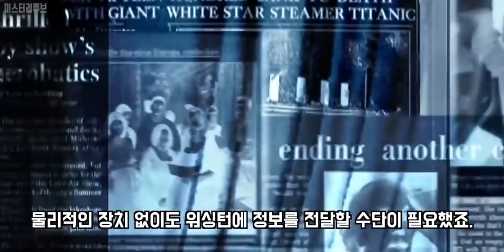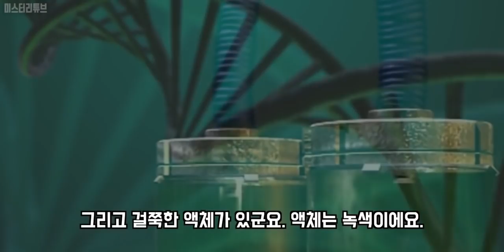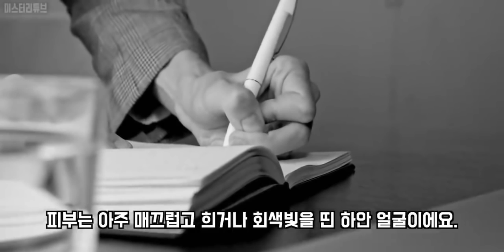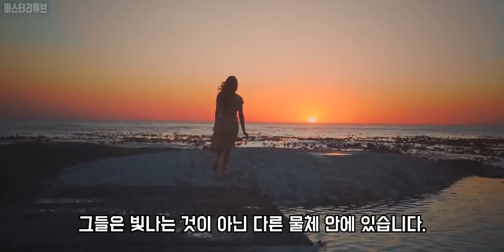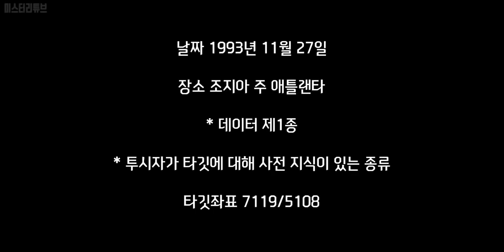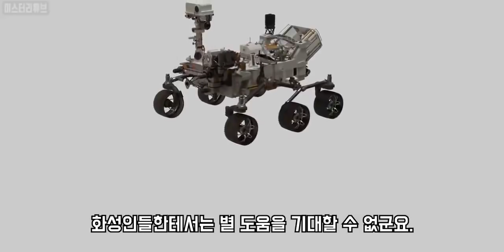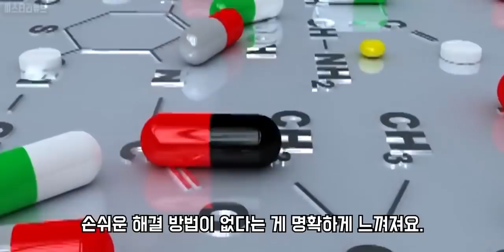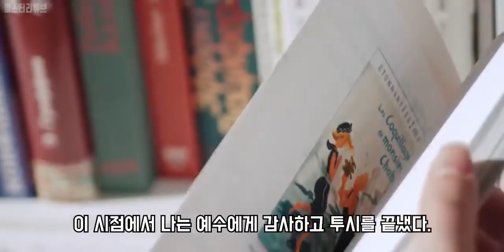상상을 뛰어넘는 극비 예언들을 폭로한 리모트 뷰잉 연구소 이야기, SRV 시리즈 몰아보기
Credits :
Narrator- Young, Gwon.

0:00 리모트 뷰잉(SRV)은 무엇인가?
2:36 화성 탐사선 사건 투시
9:09 화성 탐사선 투시에 대한 평가
11:21 은하 연맹 투시
18:12 은하 연맹에 대한 평가
20:45 지구의 미래 대재난에 대한 투시
27:16 인간의 미래에 대한 평가
29:11 그레이 종족에 대한 투시
38:24 그레이에 집체에 대한 평가
40:46 예수 투시
45:20 예수 투시 중단과 평가
47:19 예수 단독 투시
52:58 예수의 염려와 조언

과학적 원거리 투시(Scientific Remote Viewing) 기법에 미국 정부가 관여하게 된 것은 적대 국가에 대한 정보 수집 때문이었습니다. 처음에는 1970년대에 CIA에서 관심을 갖기 시작했지만, 대부분의 연구는 미육군 정보기관에 의해 이루어졌는데, 우수한 장교들을 양성할 목적으로 극비 프로젝트가 시작되었죠. 군사정보 수집에서 가장 어려운 문제는 때때로 요원들이 본국으로 정보를 전달하는 데 겪는 어려운 때문에 항상 위험에 처해 있다는 것이었습니다. 첨단 장치들은 아무리 교묘하게 위장하고 감춘다 하더라도 여전히 발각될 위험이 있고 정보 수집이 여의치 않으므로, 물리적인 장치 없이도 워싱턴에 정보를 전달할 수단이 필요했죠. 처음에 이 프로그램의 초기 개발자들은 큰 문제에 당면하게 되었습니다. 고위층의 반대에 부딪친 것입니다. 근본적인 이유는 이러한 정보 수집 법에 대한 회의적인 시각 때문이었습니다. 이런 회의적인 시각은 군대 밖에서도 일반적이었습니다. 미육군에는 CIA를 괴롭혔던 그런 정치적인 문제는 없었습니다. 육군은 목표 지향적인 집단이었으며, CIA의 심령전 프로젝트가 난관을 겪는 동안에도 정보 수집상의 난제를 해결해 줄 ‘비밀’ 부대를 창설하였죠. 이 특수부대 중 하나는 G특수대라고 암호명이 붙었고, 미군에 의해 사용된 실질적인 원거리투시법은 시간이 지나 더욱 발전되어, 잉고스완의 저서 ‘만인을 위한 ESP 안내서 Everybody’s guide to natural ESP’ 까지 다다르게 되었습니다. 이 책은 원거리투시에 대한 이론을 설명하고 있으며, 이젠 더이상 원거리 투시가 비밀 조직이나 단체에 국한된 것이 아니게 되었음을 의미합니다. 스완은 여러해 동안 스탠포드 연구소를 포함해 여러 과학 연구소의 광범위한 실험에 참여해, SRV기법 양식을 발견하였습니다. 이 양식은 '좌표 원거리투시'로 알려지게 되었죠. 이후에 그는 버지니아 주에 있는 몬로 연구소의 공식 SRV 훈련을 만들어 냈습니다. 그러나 이때부터 연구소 팀의 모든 멤버는 자신들이 특별한 기술을 가지게 되었다는 사실을 깨닫게 되었으며, 이러한 기술에는 국경을 초월하는 책무가 뒤따른다는 것도 알게 되었습니다. 그래서 그들은 원대한 목표를 가지고 하늘의 별들로 마음의 눈을 돌리게 되었습니다. 1980년대 초, 이 모든 일들이 시작됐을 때는, 그들 중 아무도 인간의 과거와 미래를 변화시킬 수 있는 사명을 갖게 되리라고는 생각하지 못했습니다. 이 영상을 시청하고 계신 여러분도 체계적인 훈련 프로그램을 거친다면 누구나 원거리 투시를 할 수 있습니다. 다음은 애틀란타 파사이트 연구소의 커트니 브라운 박사의 원거리투시 기록입니다.